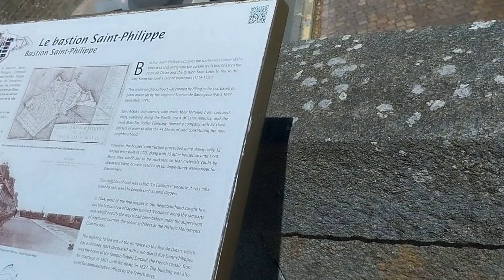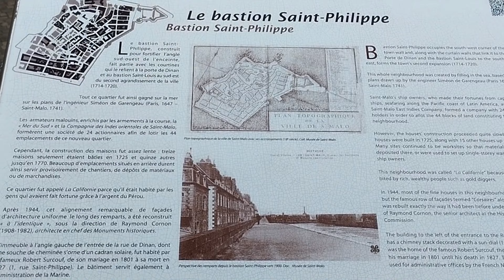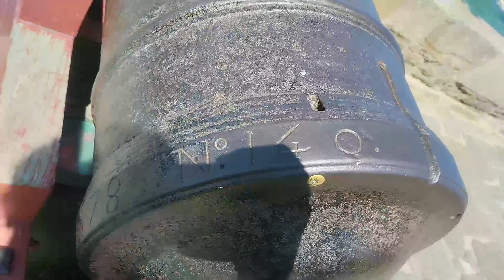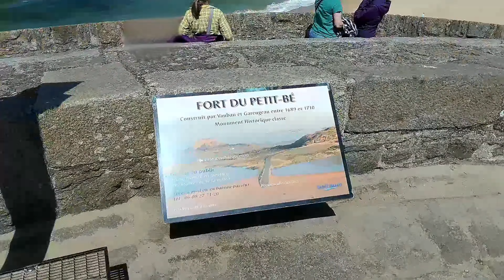Balade Immersive sur le Rempart Historique de Saint-Malo - Comme Si Vous Y Étiez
Les remparts de Saint-Malo sont l'une des caractéristiques les plus emblématiques de cette ville portuaire située en Bretagne, en France. Ils ont été construits à partir du 12ème siècle, par l’évêque d’Aleth Jean de la Grille, et fini au XVIIIe siècle pour protéger Saint-Malo contre les invasions maritimes et ont contribué à l’expansion de la ville. Ces fortifications entourent le centre historique de la ville, souvent appelé Intra-Muros.

S’il ne reste de l’enceinte médiévale que les murets constituant la Tour Bidouane (érigée au 15ème siècle) et la Grand’ Porte (datant du 16ème siècle), les remparts de St-Malo n’ont rien perdu de leur splendeur.
Les remparts offrent une vue panoramique magnifique sur la mer, la baie de Saint-Malo, les îles proches, ainsi que sur les plages environnantes. En vous promenant sur ces remparts, vous pouvez voir des monuments historiques comme le château de Saint-Malo, ainsi que des fortifications et des bastions. C'est un endroit prisé par les touristes pour ses balades pittoresques et ses points de vue spectaculaires.

D’ailleurs, élus monument préféré des Français en 2015, les remparts sont aussi classés monument historique depuis 1884. C’est dire à quel point ils ont contribué au développement du patrimoine historique de notre beau pays ! Si vous souhaitez tirer le meilleur de la vieille ville, nous ne pouvons que vous recommander de séjourner dans un hôtel situé au sein des remparts.

Dans cette vidéo découvrons le rempart côté port de Saint-Malo, une véritable sentinelle surplombant la mer depuis des siècles.
Cette section des fortifications, construite entre le XIIe et le XVIIIe siècle, a joué un rôle crucial dans la défense de la ville contre les attaques venues de la mer, tout en protégeant l'activité commerciale du port, vital pour Saint-Malo.

En vous promenant le long de ce segment, vous pouvez apercevoir le Bastion de Saint-Philippe. Construit à partir du XVIIe siècle, il offrait une protection supplémentaire au port contre les attaques maritimes. De ce point élevé, les canons pointaient vers la mer pour repousser les ennemis tentant d’atteindre la cité corsaire. Ce bastion, toujours impressionnant par sa taille et sa position dominante, témoigne de l’ingéniosité militaire des architectes de l’époque.

Juste après, vous arrivez au Bastion de la Hollande, une autre pièce maîtresse du dispositif défensif de Saint-Malo, ce bastion stratégique qui servait à défendre l'entrée du port et le passage des navires marchands. Cet emplacement était essentiel pour les corsaires malouins, qui, sous l'autorité du roi, interceptaient les bateaux ennemis pour en faire des prises, enrichissant ainsi la ville.

Surplombant le port de plaisance et le port de commerce, ce tronçon des remparts offre aujourd'hui une vue panoramique fascinante sur l'activité moderne de la ville. Autrefois, c’était l’un des points les plus surveillés pour éviter toute invasion par la mer. Depuis cette position stratégique, on pouvait repérer les navires ennemis ou les visiteurs venus de terres lointaines.

Plus bas, la Porte de Dinan, l'une des plus anciennes entrées de la ville, permettait aux marchandises de transiter entre le port et la ville intra-muros. Cette porte était un passage animé, reliant le port commercial à l’activité quotidienne de la ville, tout en restant sous la protection constante des remparts.

Aujourd'hui, les canons, vestiges des batailles passées, sont toujours en place sur cette partie des fortifications, rappelant les nombreuses menaces qu’a dû affronter la ville corsaire au fil des siècles.

En parcourant ce côté des remparts, on peut presque entendre le grondement des navires et le bruit des vagues, tout en imaginant la vie intense de ce port stratégique à l’époque où Saint-Malo régnait sur les mers.

Et vous, avez-vous déjà visité Saint-Malo et ses remparts ? Ou bien envisagez-vous de le faire prochainement ? Partagez vos impressions et vos projets dans les commentaires, nous serions ravis de les découvrir !